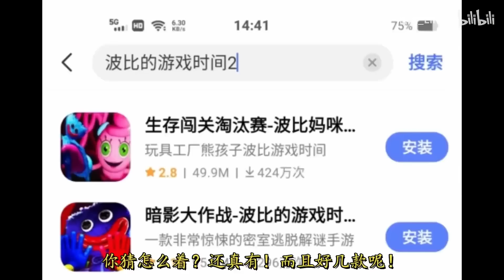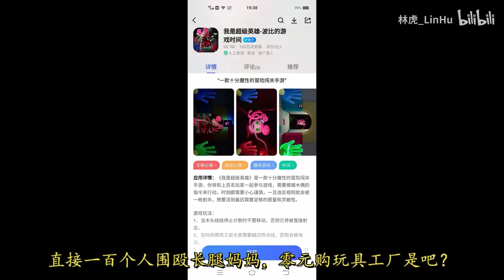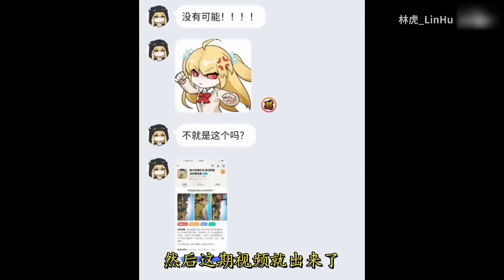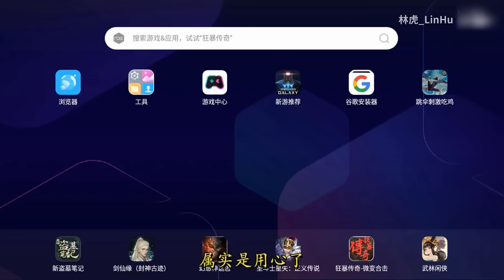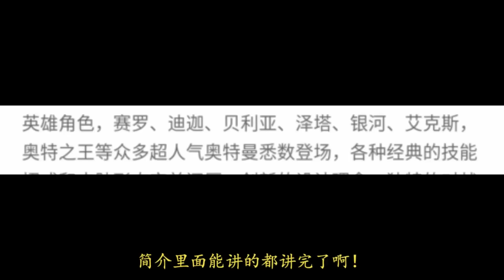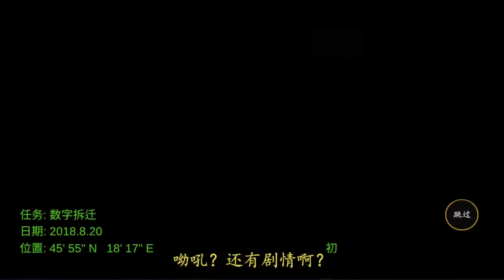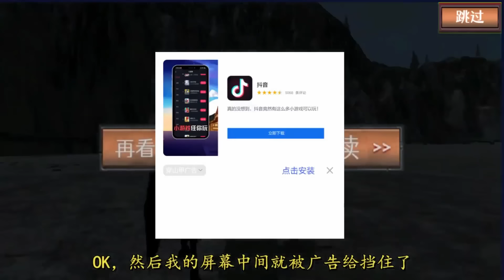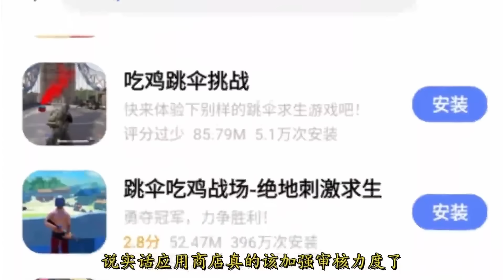【合集】我愿称之为逆天盗版！长腿妈妈直接化身吉林跑男？